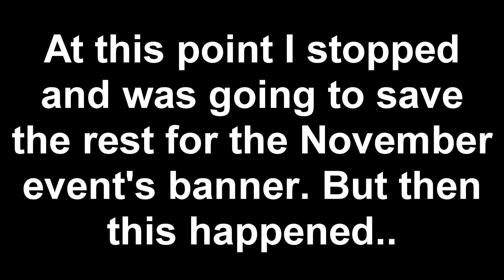THE HOTTEST FOREIGNER?! – New Halloween Waifus!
I'm weak for the megane waifus, curse you DW!

android ten 10 fate grand order fgo na us myst THE HOTTEST FOREIGNER?! – New Halloween Waifus! jacques de molay female foreigner liz elizabeth cinderella zenobia 2021 halloween